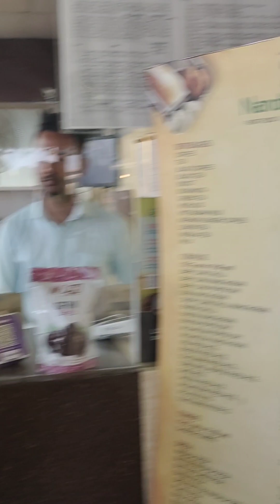ബാംഗ്ലൂർ Airport 4ഇഡ്ഡലി 250 രൂപ 😱